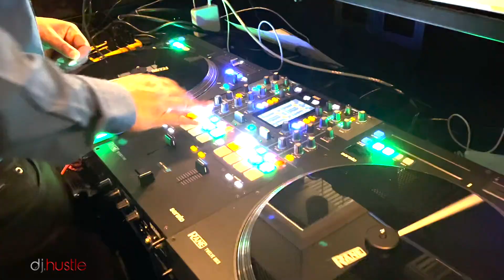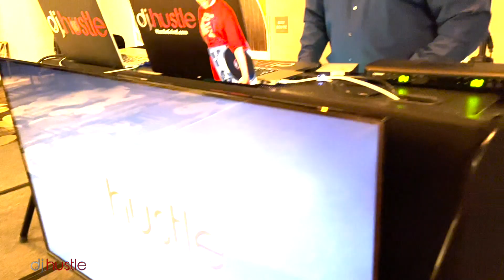Convention And Conference Entertainment Service Champions With DJ Hustle Marriott Anaheim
Snoop Dogg
Gary Gray
Jamie Foxx
Chris Spencer
Donnell Rawlings
NFL’s Dallas Cowboys
AXS TV
iHeart Radio
The Grammy’s
The Oscars
MTV’s VMAs
BET Awards
BMI Awards
Movie premieres